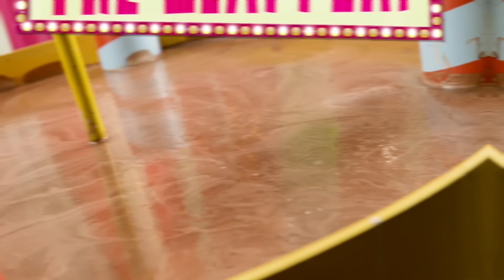Las aventuras de Batman juguete en Latino 🇲🇽🇦🇷🇨🇴🇵🇪🇻🇪 | Gladiadores de Ciudad Gótica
Batman y sus secuaces se ven obligados a participar en el torneo de gladiadores de Guasón, pero ¿terminará el enfrentamiento como él espera?

En DC Kids encuentre todos sus personajes favoritos, videos, comics, juegos y actividades de Teen Titans Go!, Batman Unlimited, Justice League Action, y mucho más!